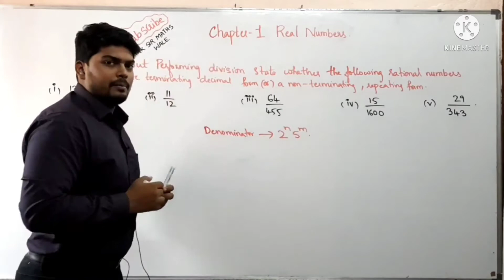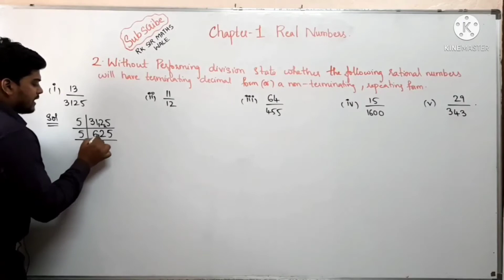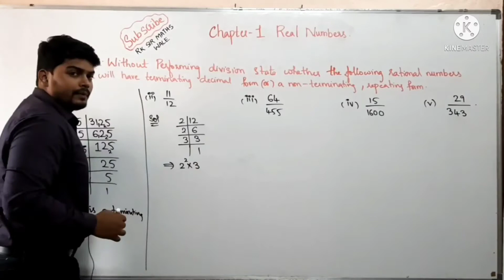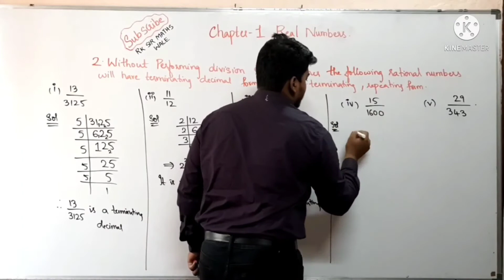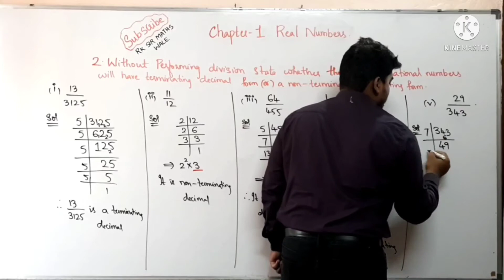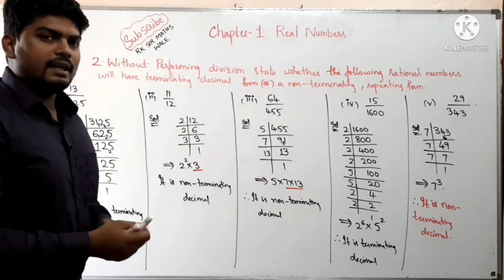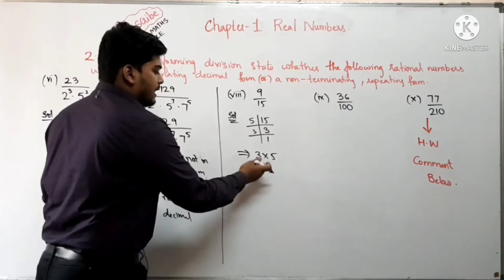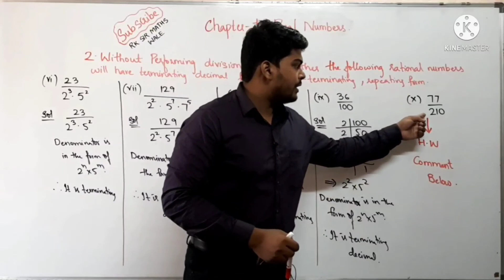Q-2 Exercise-1.3 | Class-10 | Real Numbers | without performing division state which are terminating